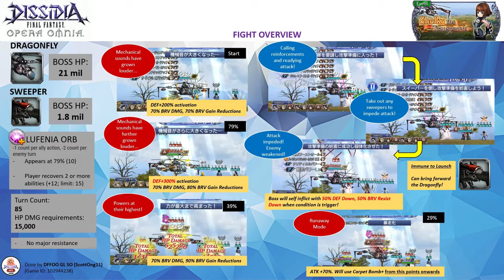DFFOO GL (Shelke The Transparent LUFENIA+) Raines LD, Aphmau LD, Agrias LD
CidMau Airlines Run
Strategy Notes
1) Clear the Sweeper (Do note it is immune to launch). Make use of turn manipulation skills. Make sure that Agrias use an S1 and S2.
2) Once Sweeper is gone, apply your calls and Agrias apply Faded Moly.
3) Unleash CidMau combo to launch the bosses to oblivion.
4) Remember to give Agrias some turns to drain her skills a bit. You can forget about the EX. Have her apply Paralysis and Faded Moly when the Sweeper is resummoned at the thresholds.
5) Swap out Aphmau when you are running out of Tactical Switch and go hammering with double Raines launches. When the orb is low, remember to give Agrias a turn to use LD to refill the orb.

Pandemonium summon, Raines LD friend

Note: All 3 characters are EX+3LB with their bloom passives, HG armor & their enhancement boards. Raines has his LD & the following spheres - his own, Aerith (RF), Alisaie (RF). Aphmau has her LD and the following spheres -  her own, Alphinaud (RF), Gabranth (RF). Agrias has her LD & the following spheres - her own, PCecil (RF), Seymour (RF).

HG Armor+: Raines HG+3/3, Aphmau HG+0/3, Agrias HG+0/3
Calls: Cid Raines (Gabranth LD), Aphmau (Kurasame LD), Agrias (Iroha LD)
Wave 1: Dragonfly, Sweeper* (completed on turn 39)

Score: 1069k

Time codes
00:00​ - Intro & Overview
02:08 -  Commencement of the Fight~

Tackling the orb
The orb requires a 2 skill refiller. Make sure you have depleted at least 1 of the skills (S1 or S2) before you use a refill ability. Potential refillers include Agrias (LD), Vayne (EX), Shelke (LD), Y’shtola (EX) and Prompto (LD) are the most viable ones. You can also use units with AA refill like Squall, Quistis, Amidatelion, Arciela, etc. Most of the time, 1 AA refill is not enough for the fight. It is advisable to bring Onion Knight LDCA so you have 2 refill uses

Boss Mechanics
The boss will summon a Sweeper and gain 100% evasion upon doing that. The Sweeper will have 60k BRV. To remove the immunity aura (purple streaks of light will appear), you need to either 1) kill off the Sweeper or 2) let the boss use Carpet Bomb+. If you want to attack the boss fast, let the boss use Carpet Bomb+ but you need to use a damage mitigation option like Nine LDCA or WoL LDCA. Or you can tank the hit with Porom (party-wide last stand) or Y'shtola revive the party after they got nuked. Yes. Revival doesn't penalize your score as much like the past.

Confusion to Prevent Evasion
Once the Sweeper is gone and you can attack the boss again if you managed to score a Confusion, the boss won't be able to re-enter the evasion stance. Agrias is a popular option for this fight thanks to her skill refill utility and Faded Moly guaranteed confusion. You can also rely on RNG-based confusion like Porom or Mog (Mog also works as a call but you have only 2 chances)

Be prepared to suffer if no confusion
If you don't want to use confusion, it is doable but it will be a chore. You need to use units with insane longevity like Vayne, Shelke to do that. You will need to kill Sweeper whenever it appears.

Important Thresholds
The Sweeper will be summoned at the start, 79%, 59%, 39%, and 19%. The boss can also enter into Runaway mode which will make them use Carpet Bomb+ for all their subsequent AOE attacks. Turn denial with delays, deletion, and turn manipulation is the way to go.